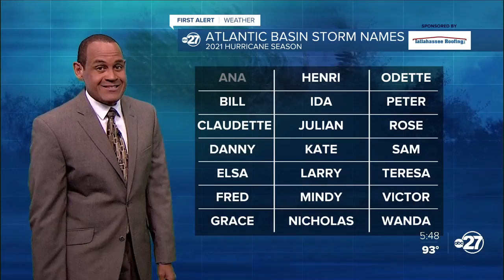First Alert Friday evening tropics check (06/11/2021)